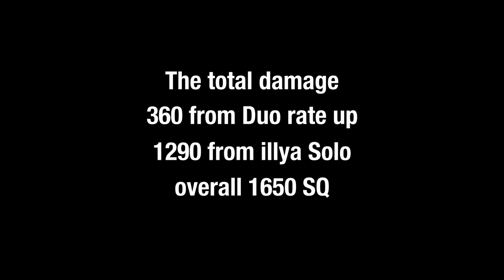What beeing a Prisma illya fan does to a mfer in FGO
edited by:  @LunaLupus   thx bro